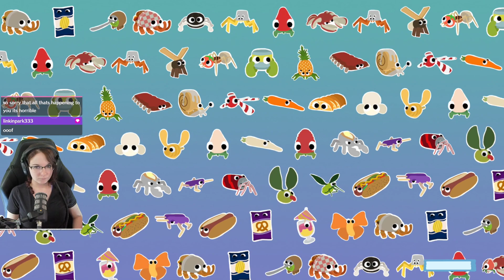Let's Play: Bugsnax (100% Completion!) - Ep. 8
Welcome to Snaktooth island where all the creatures are part bug, part snack! We play as a journalist invited by Elizabert Megafig to the island to see this phenomena for ourselves, but by the time we get there Elizabert is missing the the town of Snaburg is in trouble!

During this playthrough I'll be trying my best to 100% the game (pretty much just catching all the Bugsnax) and trying to get all the achievements to platinum the game on PS4.

I did do a playthrough of this game 1 year ago, and if you'd like to see my original experience of the game

Bugsnax is available currently on PS4/5 and Epic. On April 28th 2022 it comes out for Switch, Steam, Xbox and Gamepass along with the much anticipated free DLC!

~:SCHEDULE:~
★ Mon/Tue - Kingdom Hearts Re: Chain of Memories
★ Sat/Sun - BugSnax